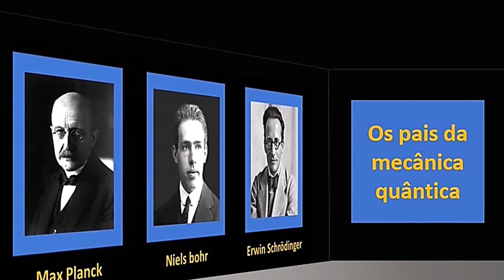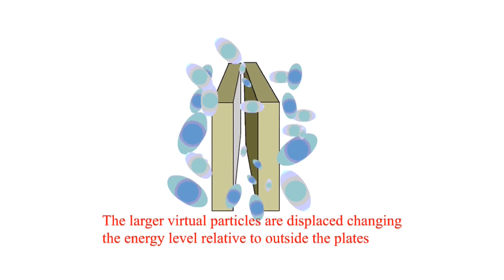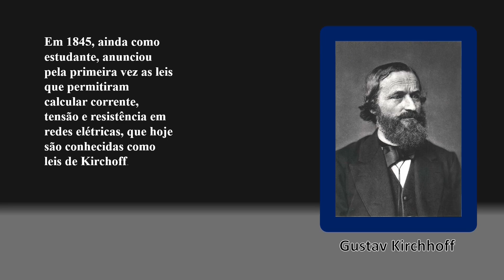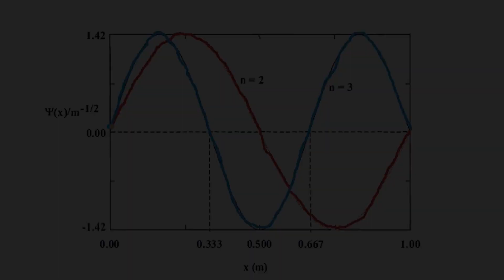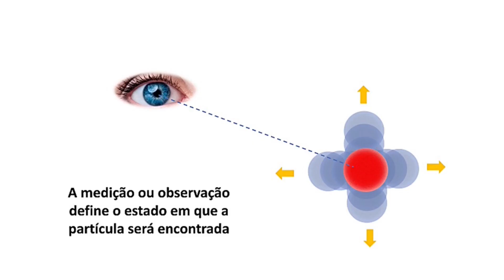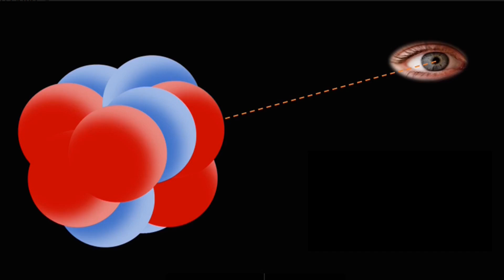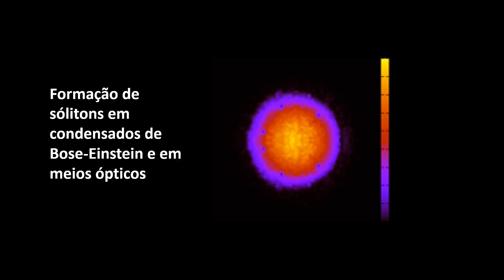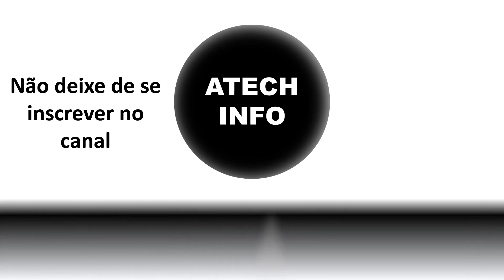MECANICÂ QUÂNTICA: UMA BREVE EXPLICAÇÃO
Neste vídeo é contado um pouco da história da física quântica, dos efeitos, fenômenos, aplicações e principais cientistas que deram sua contribuição para que essa ciência se tornasse a base para quase tudo que fazemos nos dias atuais. Se você gosta de mecânica quântica, não pode deixar de ler esse livro. Nele estão contidos todos os fenômenos da mecânica quântica, assim como as explicações desses fenômenos que vem mudando completamente o entendimento da ciência e da nossa realidade. Ao final deste livro, o leitor sairá convicto que matéria e energia nascem do mesmo manacial, e que, um é apenas uma transformação do outro. Além disso, compreenderá, que nada existe antes de ser observado e medido.

LINK, CANAL CIÊNCIA AGORA: